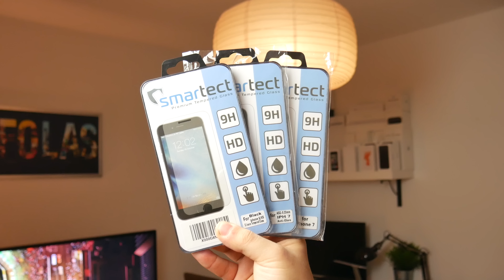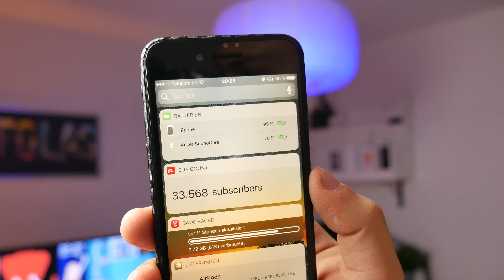Top 5 Last Minute Technik Gadget Geschenktipps! [4K]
Hi Leute :)

In diesem Video gebe ich euch 5 Geschenktipps die ihr vor Weihnachten noch besorgen könnt :)

Produkt 1:
- iPhone 7
- Galaxy S7

Produkt 2

Produkt 3

Produkt 5

Amazon Homepage

Xbox Live: Benny04101995
PSN: PlayBenny3

Benjamin Scholtysik
Postfach 801644
81673 München